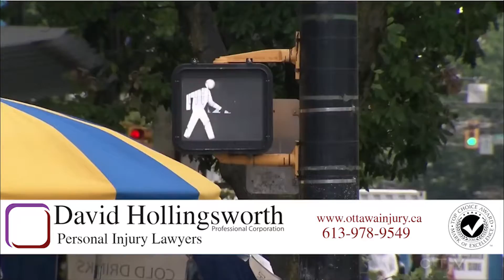Ottawa injury lawyer David Hollingsworth explains what to do in a hit and run accident .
Ottawa injury lawyer David Hollingsworth answers questions on CTV News. Can you start a lawsuit in a hit and run accident and who would you sue?